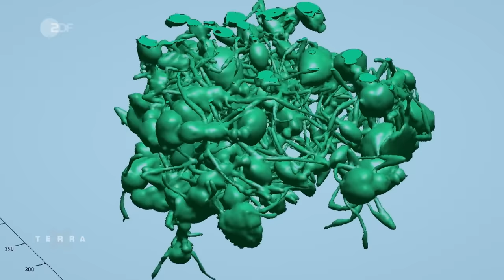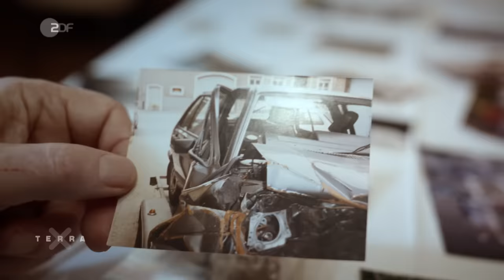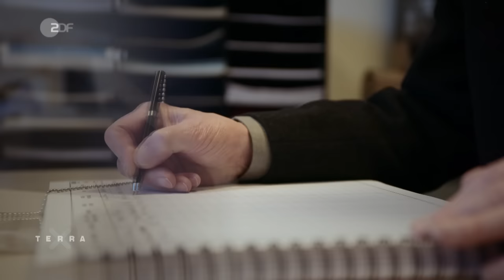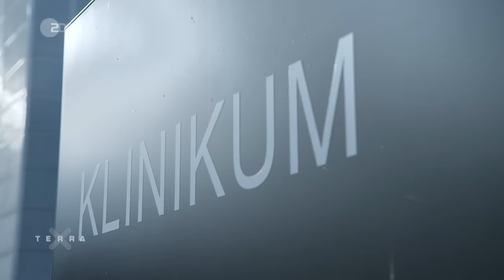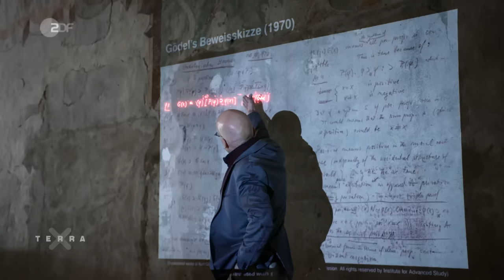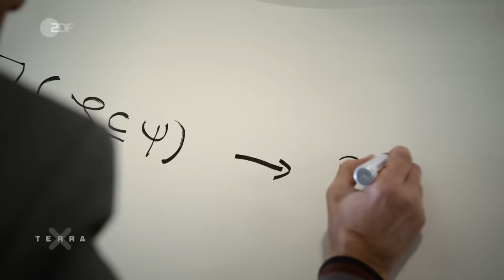Die großen Fragen: Gibt es Gott? | Harald Lesch | Terra X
Die Frage lässt Philosophen verzweifeln, hat Kriege entfesselt und kann uns tief erschüttern: Gibt es Gott? Harald Lesch findet in der Wissenschaft verblüffende Antworten.

Noch nicht genug? Die zweite Folge zum Thema: "Was ist der Sinn des Lebens?" findet ihr